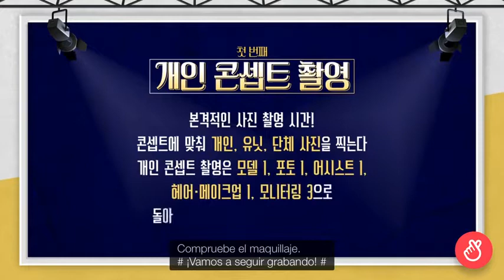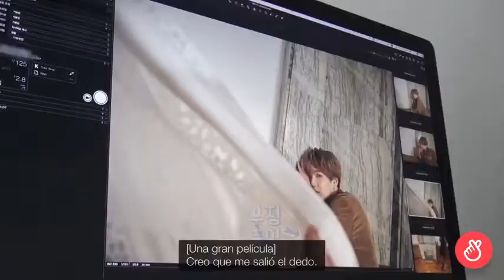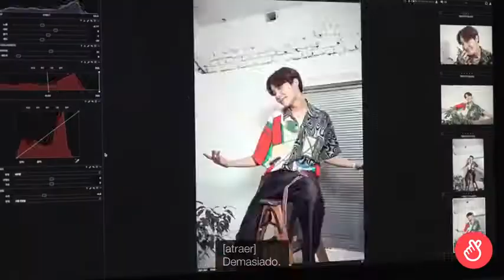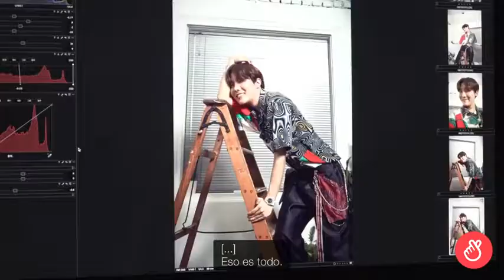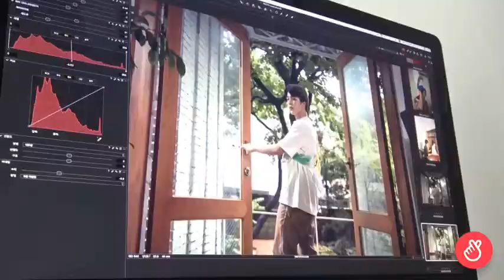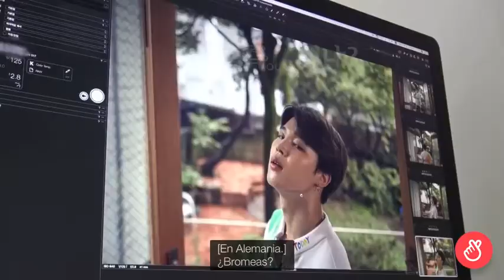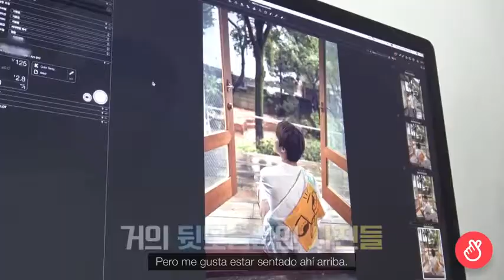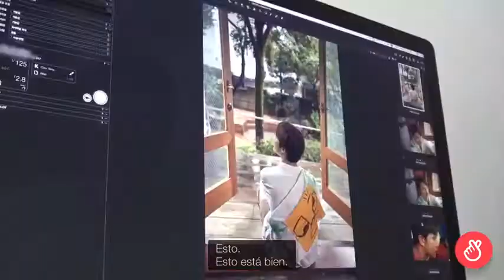BTS RUN! EP.105.[SUB ESPAÑOL] VLIVE